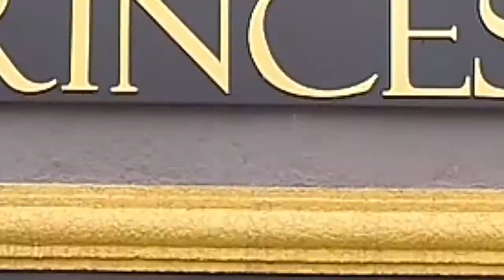A LEGITIMA SUPER 10 VIDEO 3 PROGRAMA + BEM 10 - 26/01/20